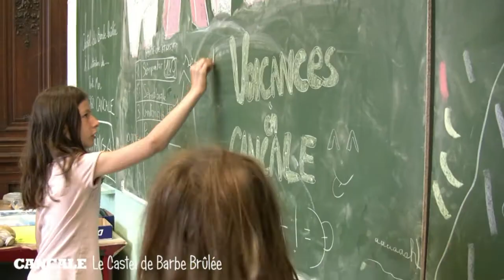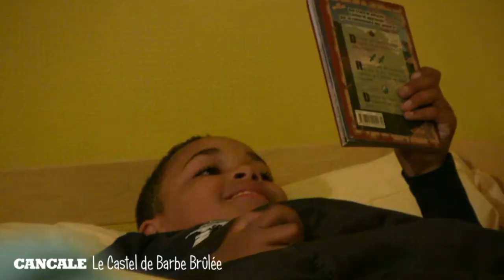Présentation du centre de vacances de Cancale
Dominant la plage, le castel de Barbe Brûlée accueille une trentaine d'enfants en colonie de vacances tout au long de l'été. Partez à la découverte de ce centre pas comme les autres !